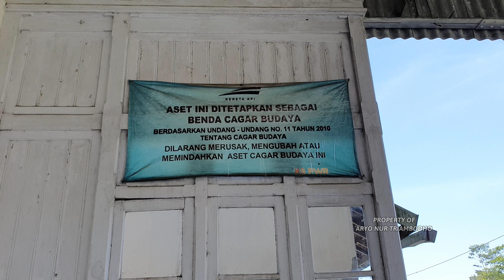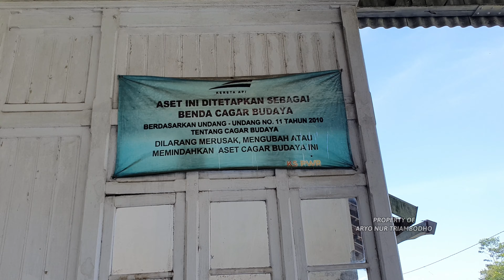EX PASAR SURONEGARAN SUDAH RATA | TANDA REAKTIVASI JALUR KERETA API KUTOARJO - PURWOREJO ?